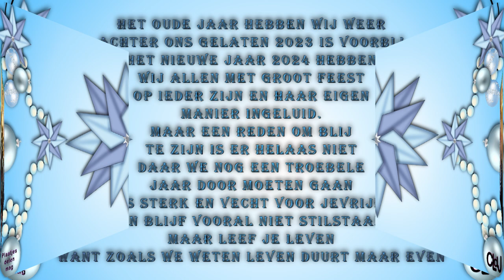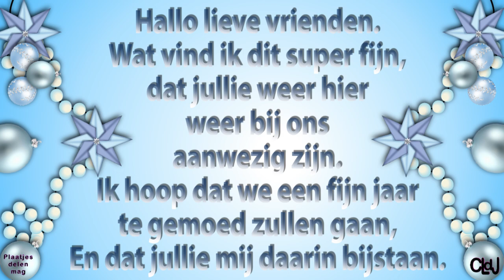za 16 dec | Kaart ontvangen | Mijn naam fout | shopping weekend. #2047